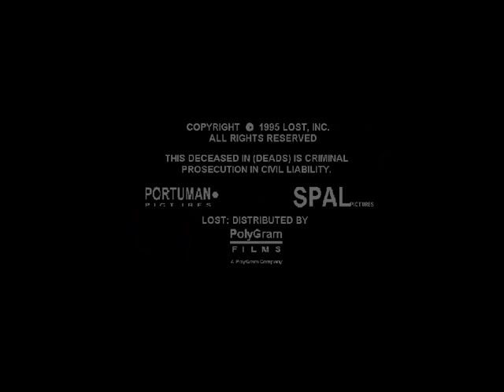Portuman Pictures / Spal Pictures / PolyGram Films (1995)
Taken from in ending on Lost (1995).

(C) 1995 PolyGram Films / PolyGram Filmed Entertainment / Portuman Pictures / Spal Pictures / Propaganda Films